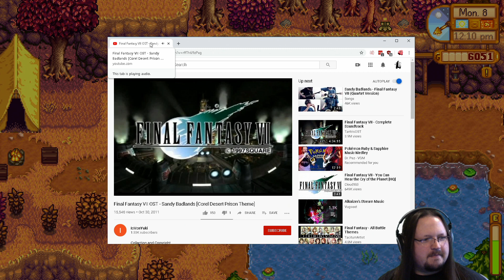Stardew Valley | Fully Voiced | 04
Fully voiced sessions of Stardew Valley, played live on twitch!